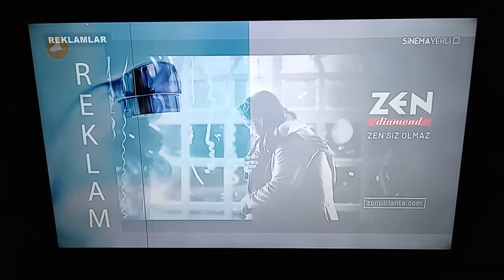SİNEMA YERLİ TV - Bant Reklam Jeneriği 5 (11 Eylül 2023)